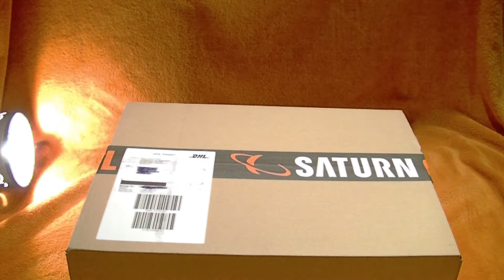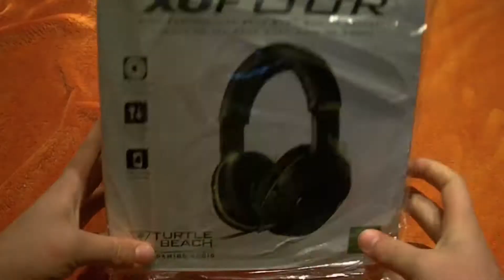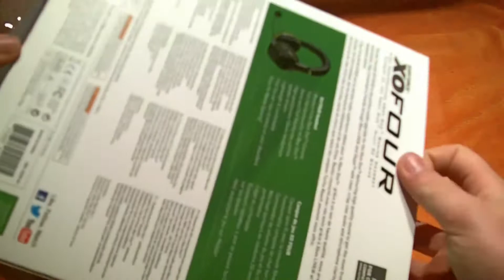Wie gut ist das Turtle Beach XO FOUR?! - - How About Hardware | SPEZIAL!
Viel Spaß mit dem kleinen "Special"